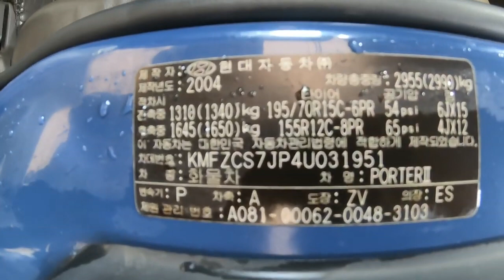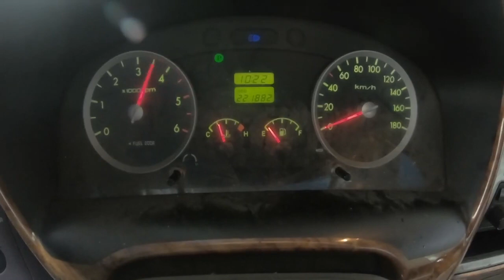2004 Hyundai Porter2 (H100) 1 ton ឡានលក់Cif: 2,678$ (ដឹកជញ្ជូនមកខ្មែរឥតគិតថ្លៃ)